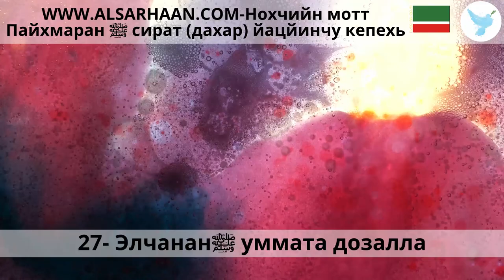27 Элчананﷺ уммата дозалла